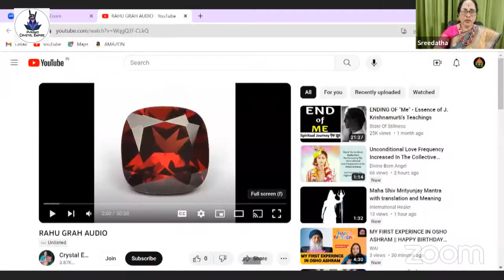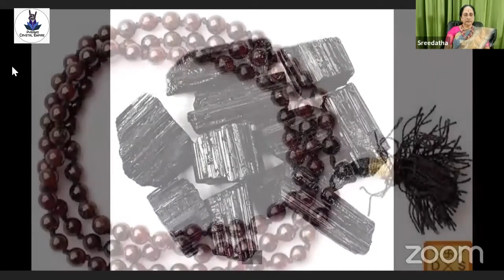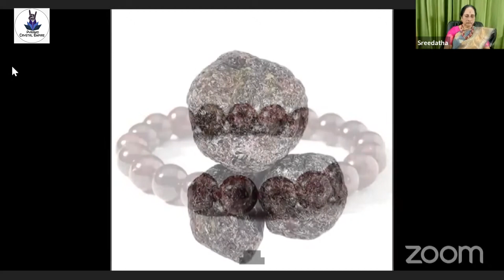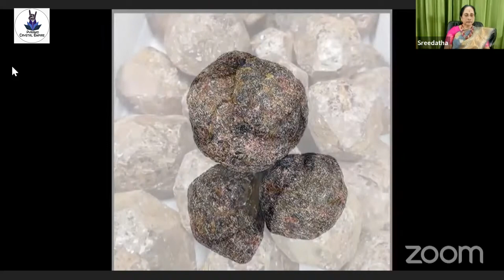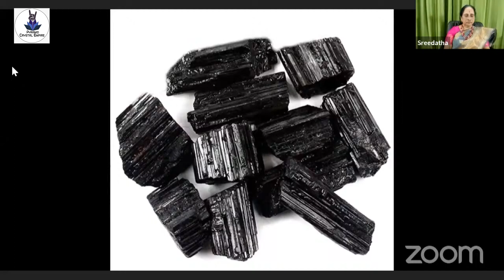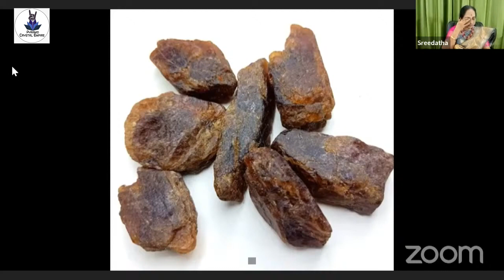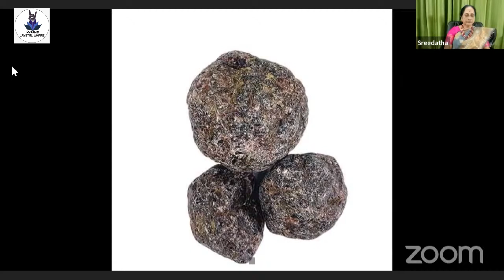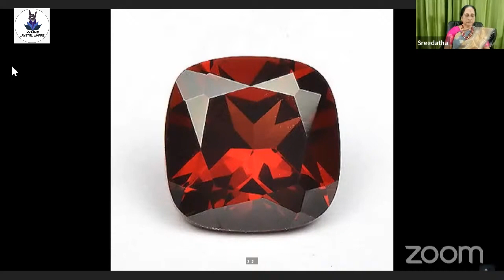రాహు గ్రహం ప్రతికూలంగా ఉంటే కలిగే సమస్యలు మరియు పరిష్కారాలు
ఈ యూట్యూబ్ వీడియోలో, రాహు గ్రహం ప్రతికూలంగా ఉంటే కలిగే సమస్యలు మరియు పరిష్కారాల గురించి చర్చ చేస్తాం. రాహు గ్రహం అంటే జ్యోతిష్యంలో ఒక ముఖ్యమైన గ్రహం మరియు ఇది వివిధ ప్రభావాలతో మన జీవితాన్ని ప్రభావితం చేస్తుంది. ఈ వీడియోలో, రాహు గ్రహం ప్రతికూలంగా ఉంటే ఏమి అవసరం మరియు అది మన జీవితంలో ఏమి ప్రభావితం చేస్తుంది అన్ని విషయాలను స్పష్టంగా వివరిస్తాం. మరియు కొన్ని చిన్న సూచనలను అందిస్తాం అనుకుంటుంది. కాబట్టి, మీరు ఈ వీడియోను చూడడానికి ముందు, మన యూట్యూబ్ చానల్‌ను సబ్‌స్క్రయిబ్ చేసుకోవడం మరియు బెల్ నోటిఫికేషన్‌లు పొందడం ముఖ్యం. ధన్యవాదాలు! 🙏🔮✨